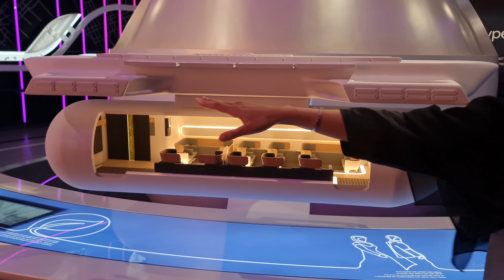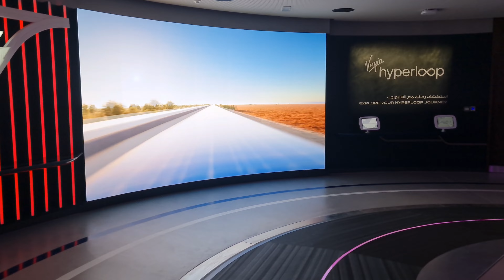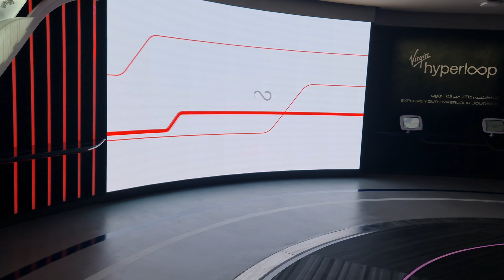first Hyperloop to be built in Dubai by 2021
Dubai
The UAE has been Virgin Hyperloop's gateway to the region, primarily due to our shared philosophy of building for the future. A country where government vision is as bold and venturesome as the hyperloop’s own, and where economic ambitions are closely linked to socio-economic development agendas. At our offices in the UAE, we are building the future today, working closely with our partners at DP World and our Chairman Sultan Ahmed Bin Sulayem to bring the promise of the hyperloop to the region and to the world.